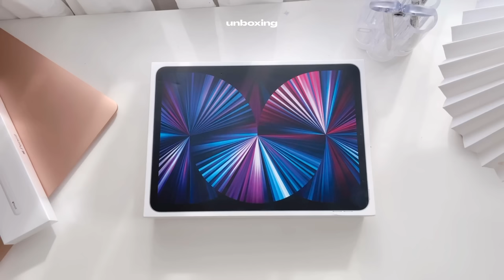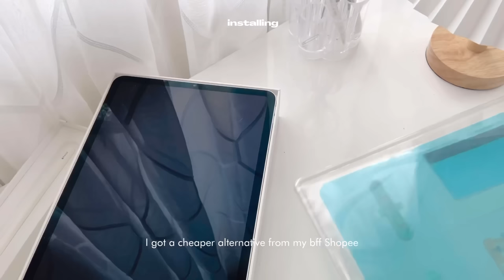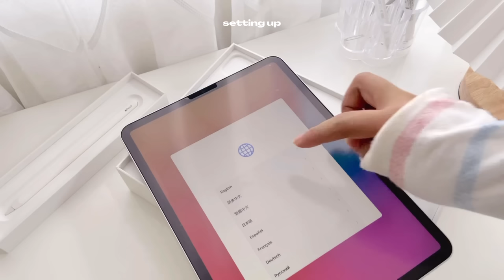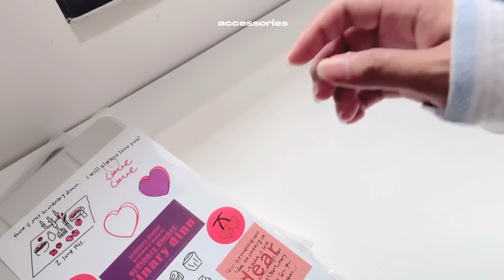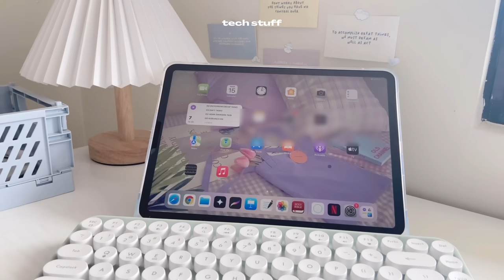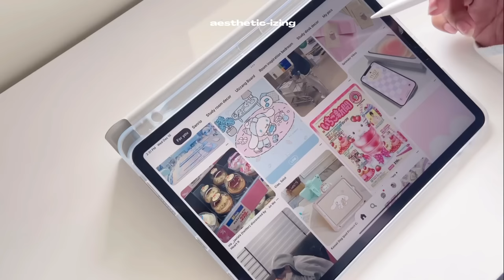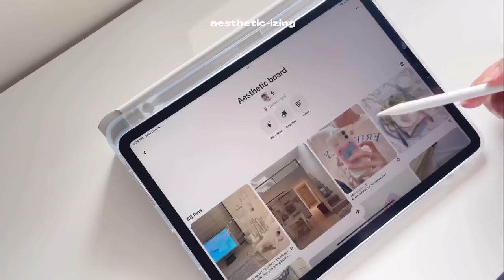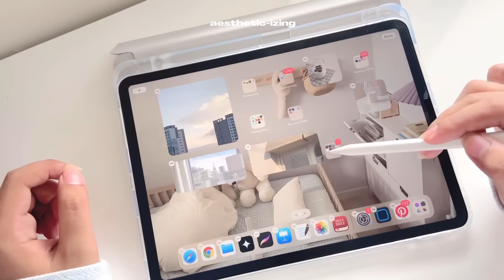iPad Pro M1 11” 2021 unboxing 📦| Apple Pencil 2 + accessories + aesthetic layout☁️-daydream.diaries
Hey guys!🌷

💌 Welcome to my very first video! I filmed this video last Dec 15, 2021 but
it took me so long to edit the clips 🥲 I’m so happy to have finally saved up for an iPad because I needed it for my shop!
I’ve been using my macbook + wacom tab since I started my shop so this is a huge game changer for me :3
I can’t wait to create more designs with this iPad.

Links to accessories💕:

International Alternative

Videos are from thematic and its respective artists/creators.

Editing Software🎬- Final Cut Pro X; VLLO